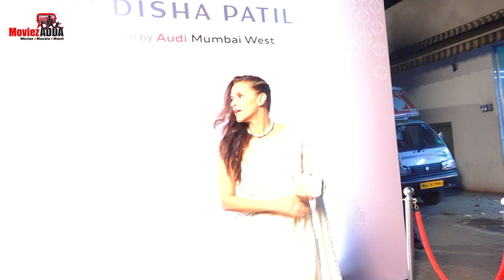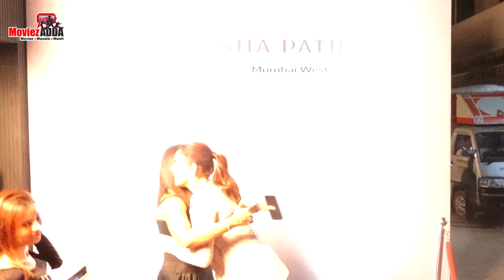Genelia Deshmukh, Nataša Stanković, Neha Dhupia & Others At The Fashion Presentation By Disha Patil